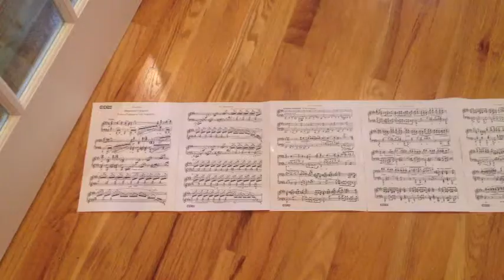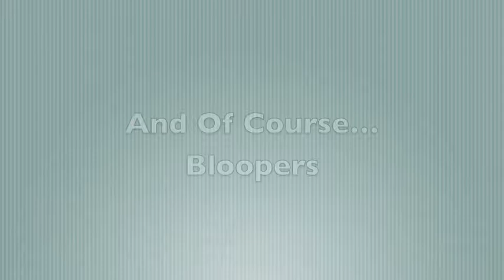Red, White, and Blue(berries)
Week 1--Emilee